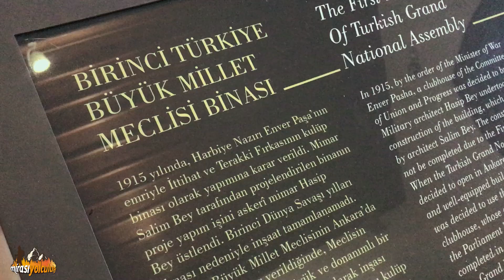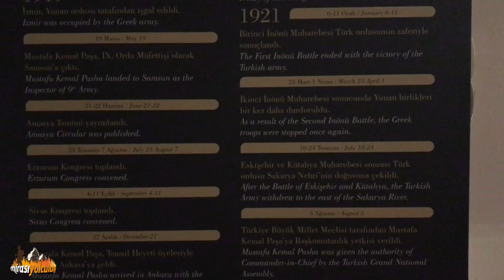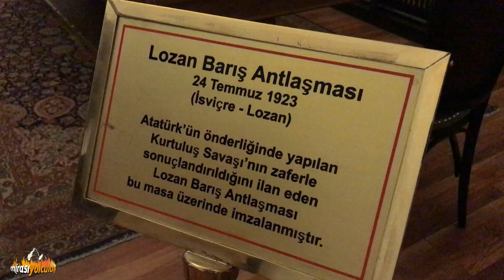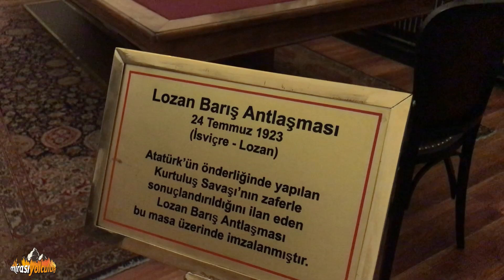Kurtuluş Savaşı Müzesi, I.TBMM